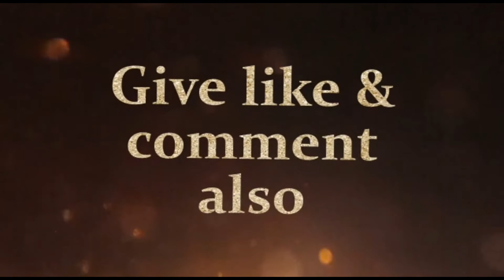Organja kora handloom Banaras sarees#ప్రతీ ఒక్కరూ మెచ్చే శారీస్#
Organja kora handloom Banaras sarees
3500

Daily updates for jion through this link